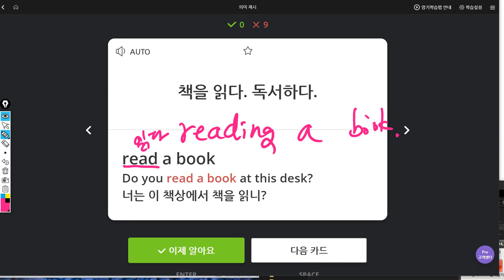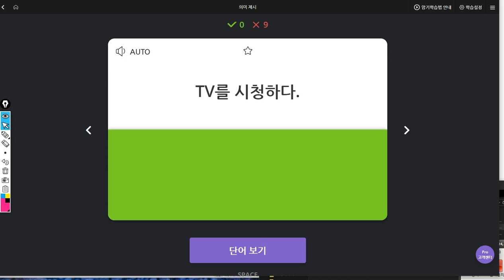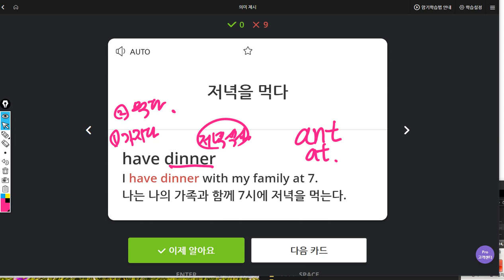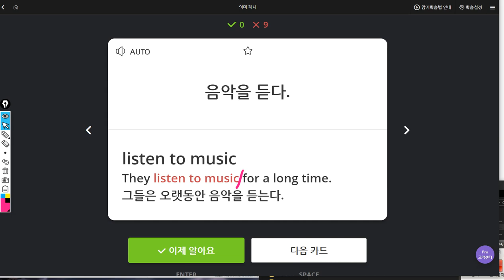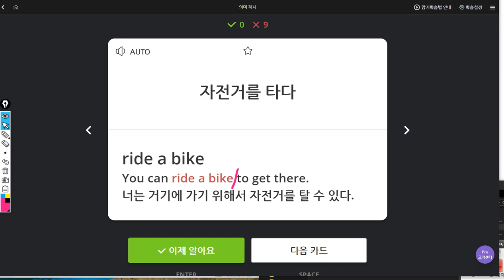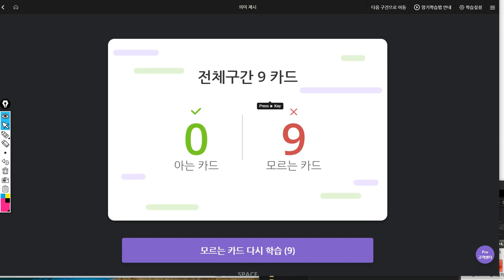박서희 2019 08 08 일대일